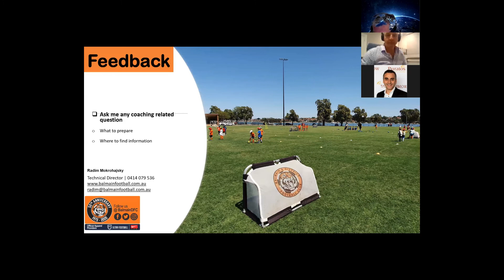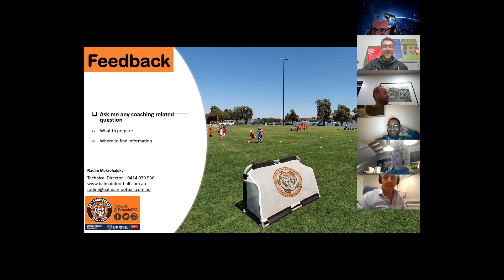Q&A from meeting 1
QaA from parent coaches

Topics mentioned.

Uneven skill levels and how to conduct the training...
Bunching up and playing like bees...
Respecting players' positions...
Rotations of players...

and more.